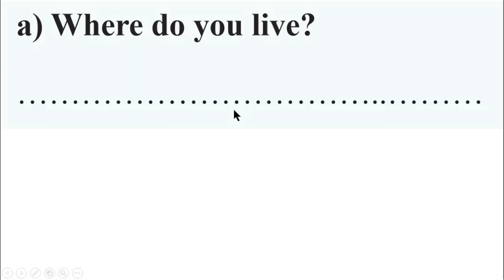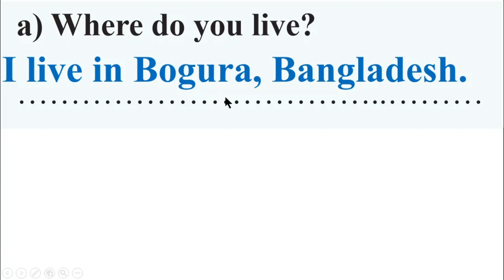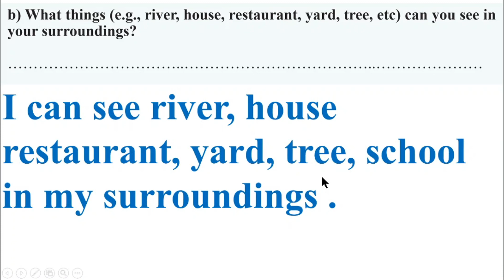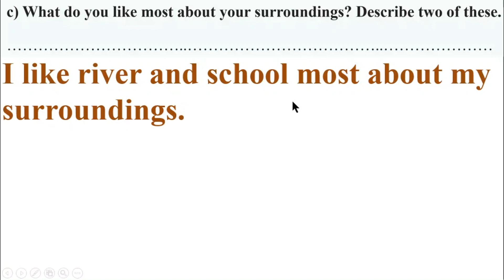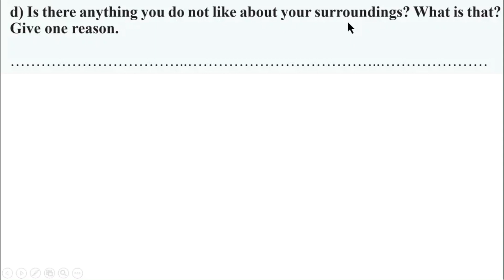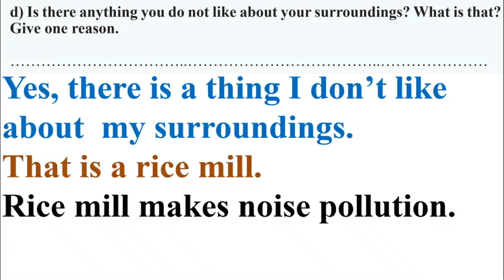English Class 6 New book Unit 15, Lesson 15.1 Page 111, A Fresh Pair of Eyes, Vocabulary, English 6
English Class 6 New book Unit 15, Lesson 15.1 Page 111, A Fresh Pair of Eyes, Vocabulary, English 6, @1HourSchool